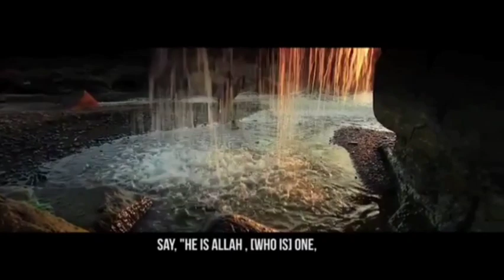~PEARLS TO JANNAH~ | Al-Mu'awwidhatayn & Surah Al-Ikhlas | Adil Rayyan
Quran Recitation
RAYYANS WORLD

   The last 3 Sūrahs of the Qur’ān are the strongest protection against envy, evil eye, magic and jinn. It is Sunnah to read them three times in the morning and evening, three times before going to sleep, once after every Salāh, and when one is ill.

Ibn al-Qayyim (raḥimahullāh) wrote: ‘These Sūrahs are extremely effective in repelling magic, evil eye, and the rest of the evils. The need for a slave to seek Allah’s protection with these Sūrahs is greater than his need for eating, drinking and clothes.’

The following aḥādīth demonstrate the importance the Messenger of Allah ﷺ would give to these Sūrahs:

‘Ā’ishah (raḍiy Allāhu ‘anhā) narrated that whenever the Messenger of Allah ﷺ would become sick, he would recite [the last 3 Sūrahs of the Qur’ān] and then blow over his body. She says: “During his last illness from which he passed away, the Messenger of Allah ﷺ used to blow over himself. But when his sickness intensified, I used to (recite and then) blow over him using his own hands because of their blessings.” (Bukhārī)

In another hadīth, she mentions that whenever anyone from his family would become ill, he ﷺ would blow over them with these three Sūrahs. (Muslim)

Anas (raḍiy Allāhu ‘anhu) said: “The Messenger of Allah ﷺ used to seek refuge in Allah from the jinn and the human evil eye until the Mu’awwidhatayn were revealed. When they were revealed, he adopted them and abandoned everything else.” (Tirmidhī)